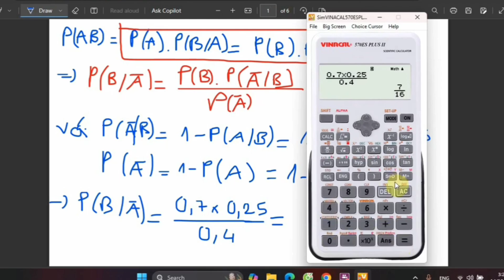Tổng ôn và chữa đề thi Toán kinh tế 2 2024 Buổi 1 phần 3 (siêu dễ hiểu) ♥️ Quang Trung TV